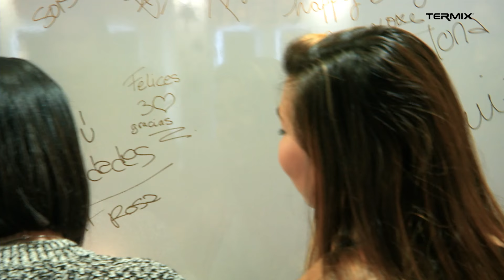Termix deslumbra en CosmoBeauty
Termix te invita a conocer una experiencia única, a que te sumerjas de lleno en el stand más dorado de la CosmoBeauty, para que conozcas en primera persona todos los shows y directos  más dinámicos. ¡No te pierdas esta gran experiencia Termix!